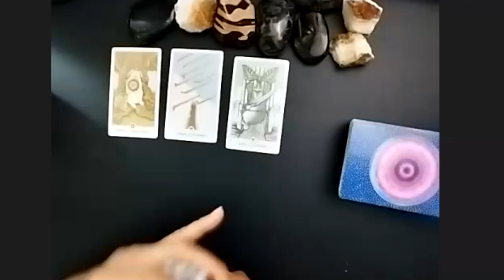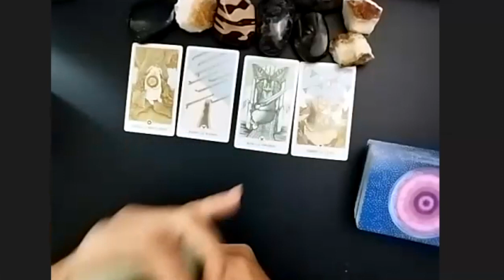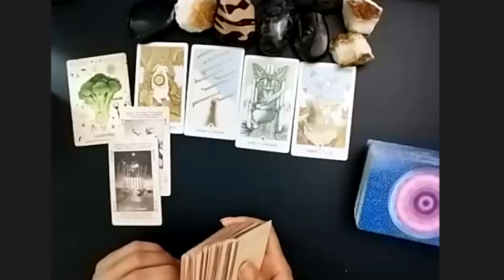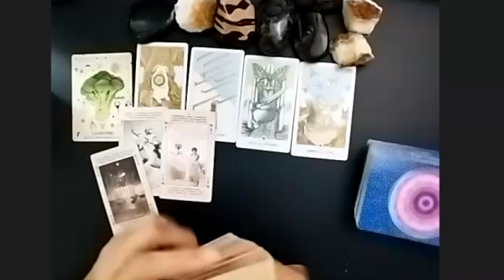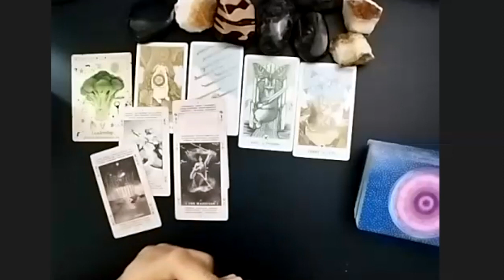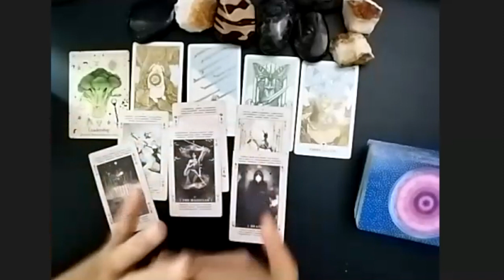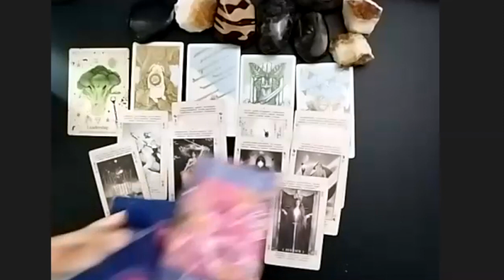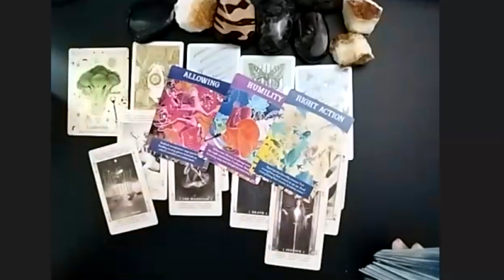Leo: Open Up and Let the Universe In!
Leo, your radiant heart has always been a beacon. This reading invites you to open up even wider, allowing the universe to fill your financial realm with opportunities and abundance. Be it today or eons later, this message holds its luminosity.